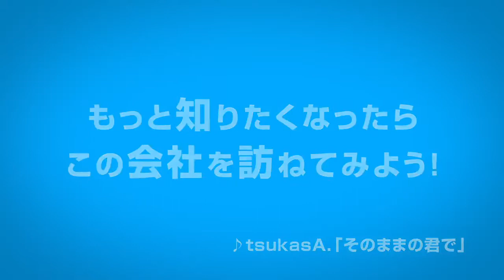【就活生必見】株式会社SOU｜社員動画｜《東証マザーズ上場》～リユース業界に革命を～先進的ビジネスへの挑戦で、設立5年で売上高200億円突破！【CheerCareer】